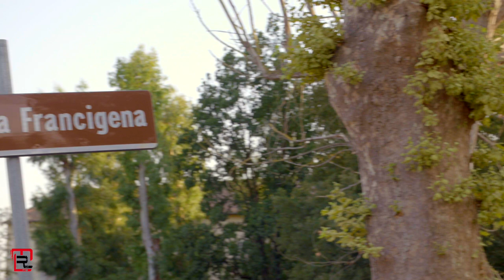Francigena Made in Lazio Priverno - Vento di Sabbia by Marco Lo Russo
Made in Lazio Priverno by Marco Lo Russo, pellegrini sulla via francigena Abbazia Fossanova per il progetto artistico by Ass. Marco Lo Russo Music Center per il Comune di Priverno, Latina, Italy
Music: Vento di Sabbia by Marco Lo Russo from world music CD.

Direzione artistica by Marco Lo Russo Rouge
Direzione di produzione Silvia Vecchi
Comune di Priverno
Riprese video e montaggio by Dronexfly